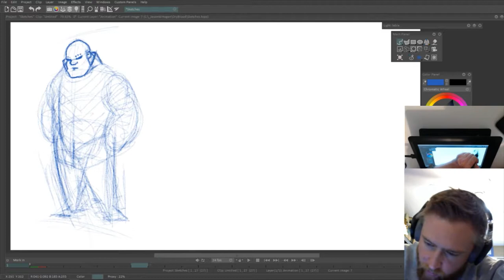Dry Blood Comic - Art Process - Victor